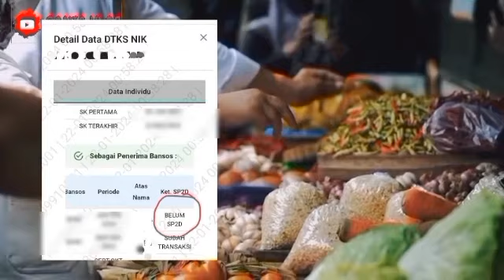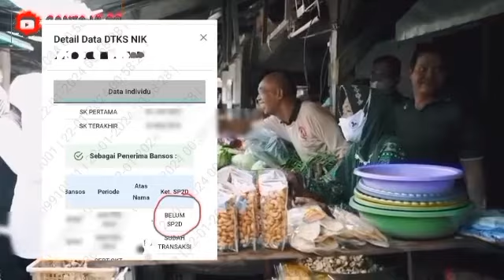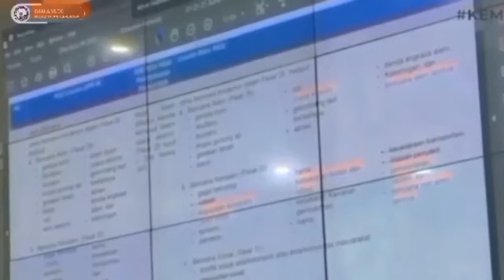LAPORAN HASIL CEK SALDO PKH BPNT JULI AGUST ADA KABAR BAIK LAGI SALDO BARU MASUK KPM INFO SENIN